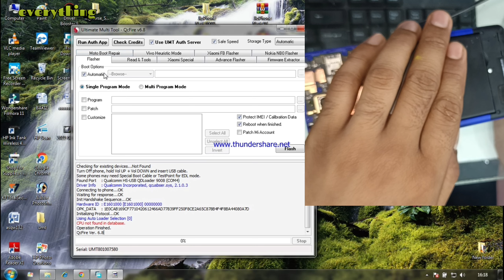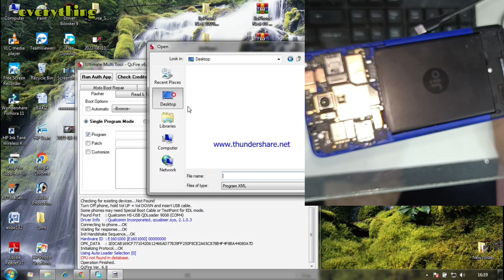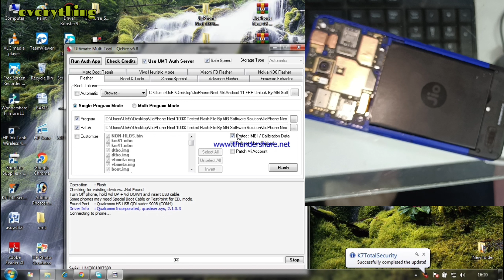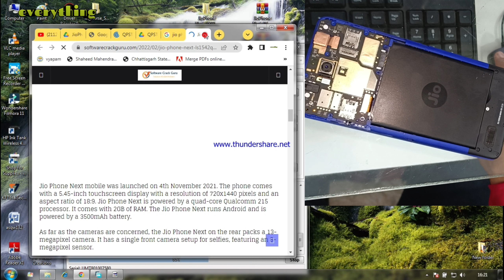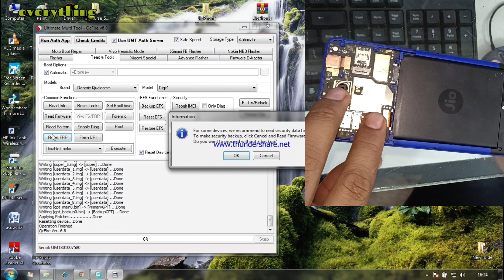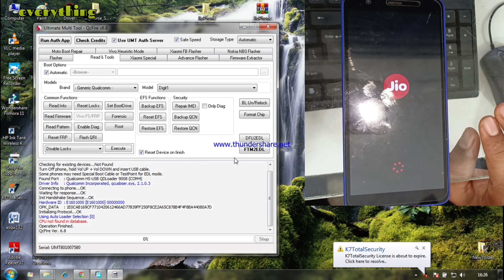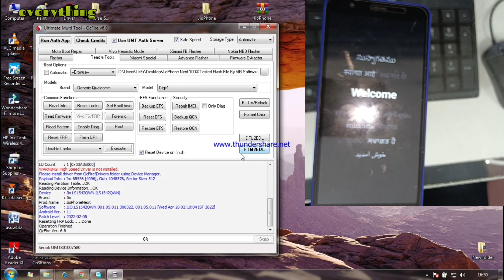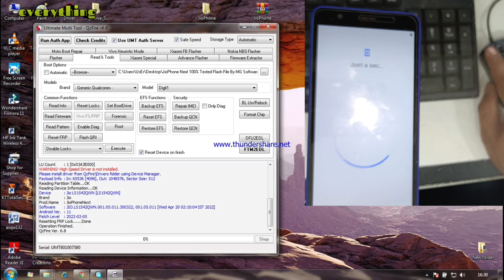Jio Phonr Next Your Device Is Corrupted Program Fix / Jio Phone Next How To Flash By UMT 100% WORK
dosto is video me hamne aap sabhi ko jio phone next me hone wale problam ke bare me btaya hai jo ki update karte samy ya phir ese bhi kai bar ho jata hai jisme ki aapke phone me jab bhi aap on karte ho to ek massege aata hai  your device is corrupted program fix to ise kese thik karna hai phone ko flash karkr aapko hamne btaya hai to aap video ko pura last tak dekhe aur ha ye video kaphi importent hai to pura jarur dekhe  dhanybad

File Password - MGsoftware solution